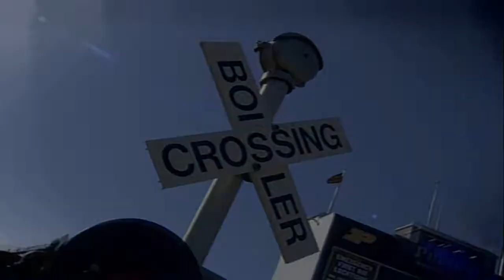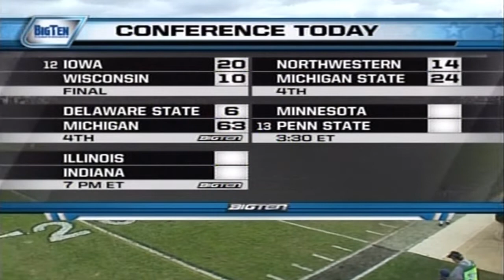2009 Ohio State @ Purdue One Hour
The Ohio State Buckeyes have won four in a row and the Purdue Boilermakers have lost five games in a row.  However, all of Purdue's losses have been close and Ohio State has struggled in a few of their wins.  Still Ohio State is 7th ranked and aiming for a Rose Bowl if not a BCS berth so on paper, the 5 - 1 Buckeyes should take care of the 1 - 5 Boilers.  Terrelle Pryor leads the OSU offense while Billy Elliott will try to overcome inconsistency to pull an upset for Purdue.  An autumn chill has come to Big Ten Country so sit back, relax, and enjoy one of the better Big Ten conference games of the season.